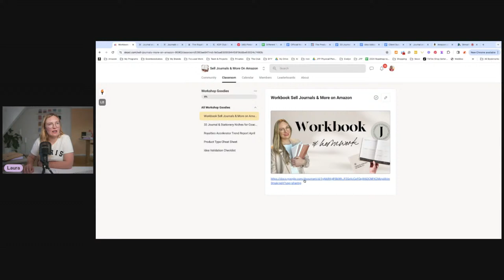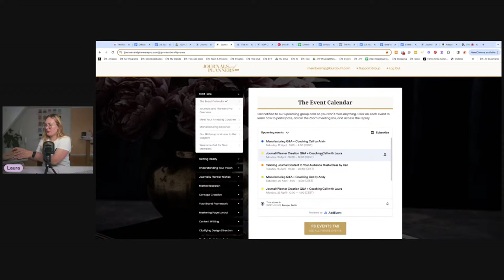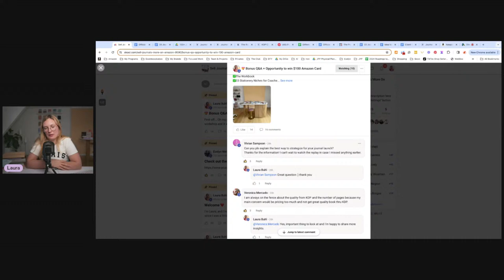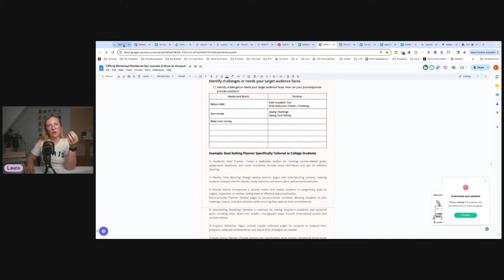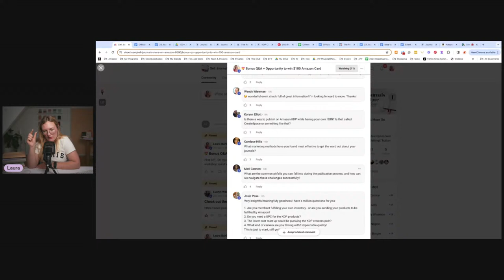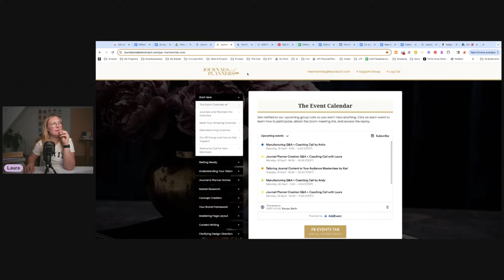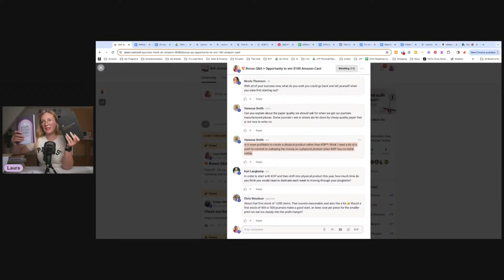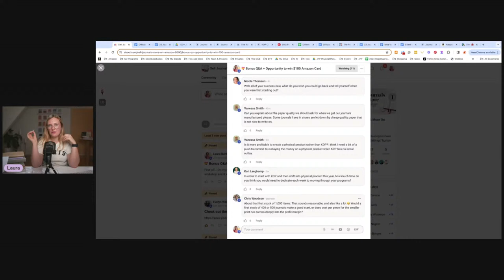Q&A Sell Journals & More on Amazon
I’ll be going live for a Q&A tomorrow at 7 pm CET. Submit your question on skool before. I will pick the best question for a little mini-training and the person who asked the question receives a $100 Amazon gift card as a thank you ❣️